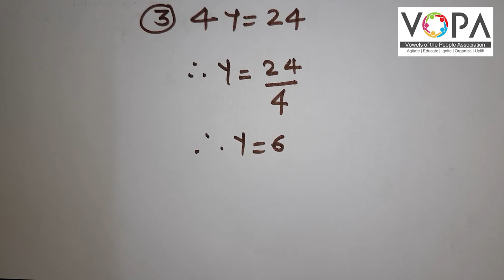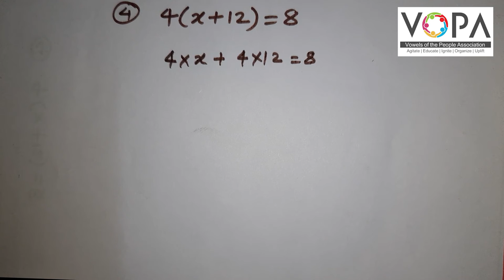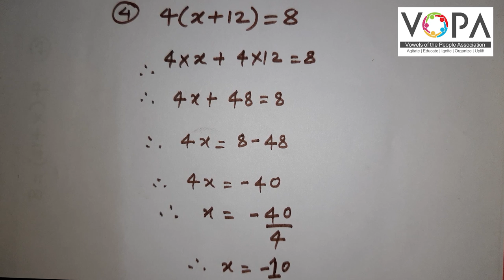८वी । गणित । एन. एम. एम. एस । एकचल समीकरणे | V1